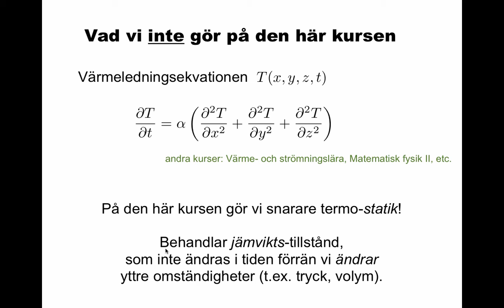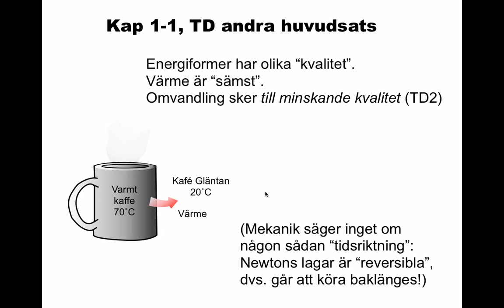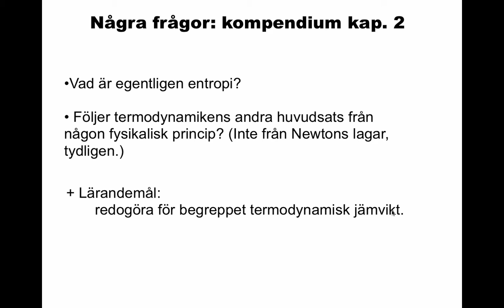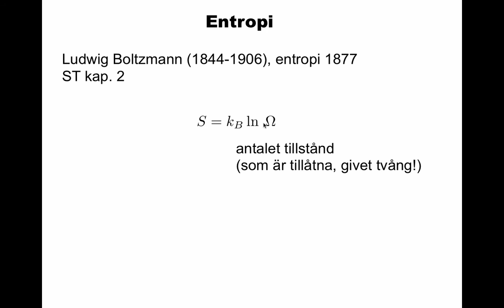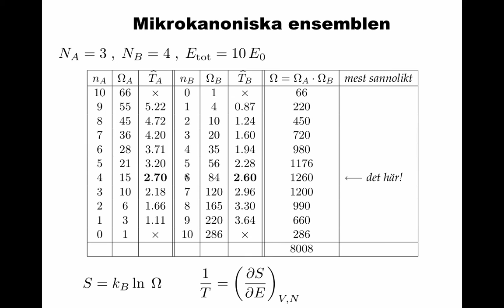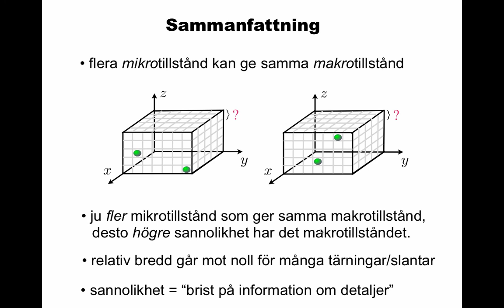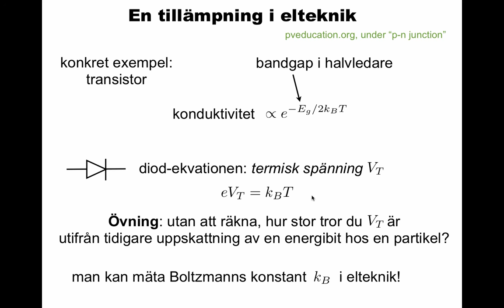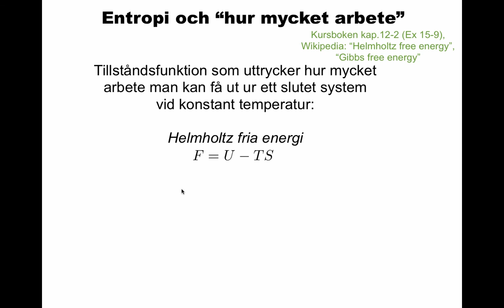Liten introduktion till entropi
Termodynamikens 2:a lag säger att entropin S i ett isolerat system inte kan minska. Jag berör koncept som "processriktning", "jämvikt", "energikvalitet", "maximalt arbete" och lite sannolikhetslära.